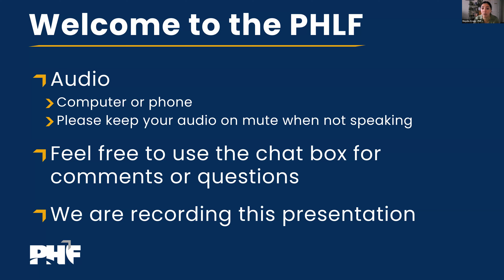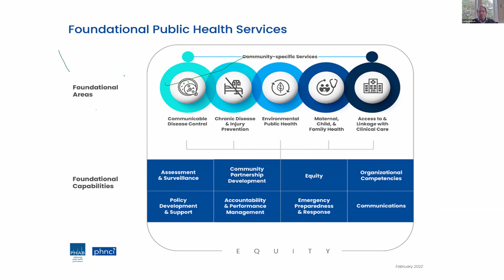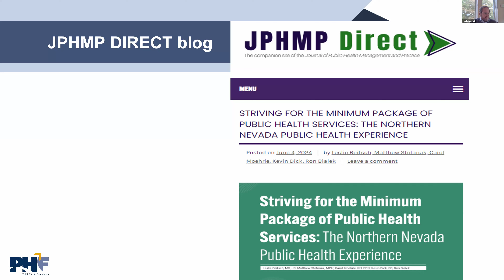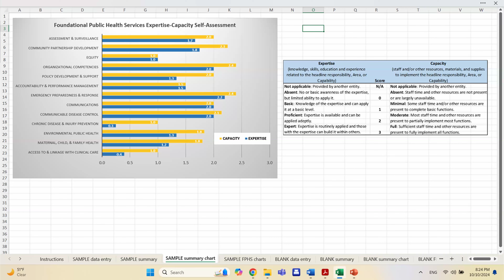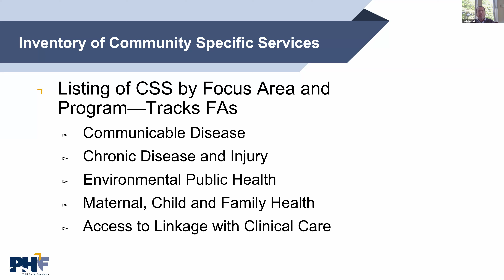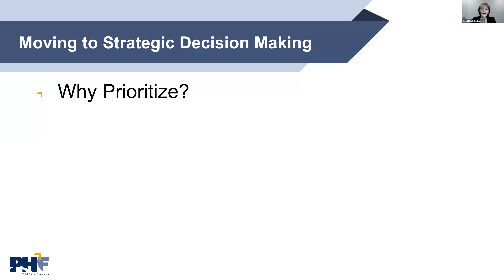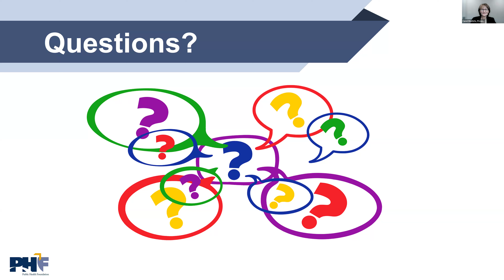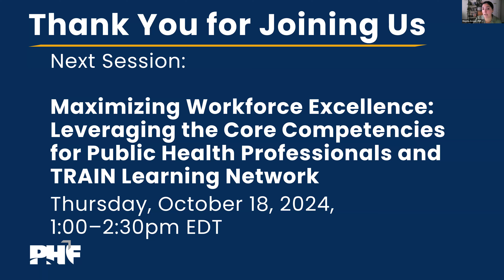Now What?! Tools to Use: Moving From Workforce Assessment to Strategic Decision Making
This session, presented at the Public Health Learning Forum: Workforce Development in Action, was held on October 16, 2024 from 3-4pm ET.

Public health workforce development is a high priority for local health departments. This session shared new tools and methods developed by PHF to help local health departments go beyond the public health workforce calculator and capacity self-assessment to prioritizing actions to move forward, while making strategic decisions on workforce needs.

Speakers included:
- Carol Moehrle, RN, BSN, Vice President, Programs, Public Health Foundation
- Les Beitsch, MD, JD, Performance Improvement Expert, Public Health Foundation
- Matt Stefanak, MPH, CPH, Public Health Ambassador, Kent State University College of Public Health; Performance Improvement Expert, Public Health Foundation